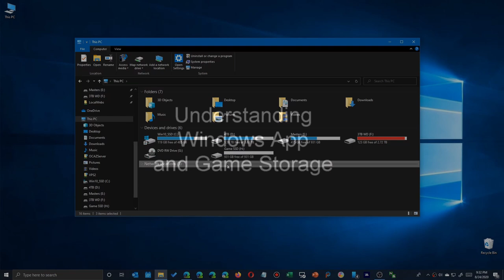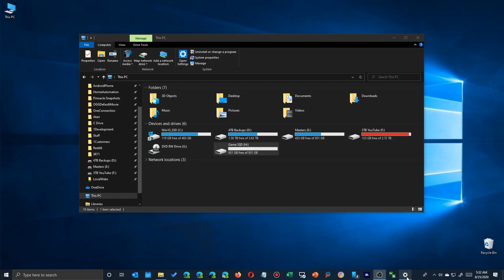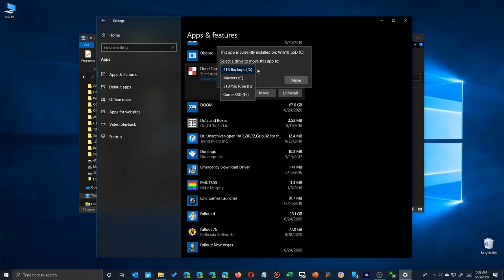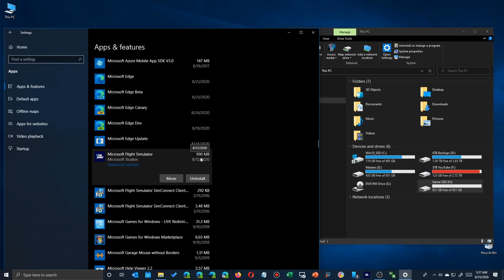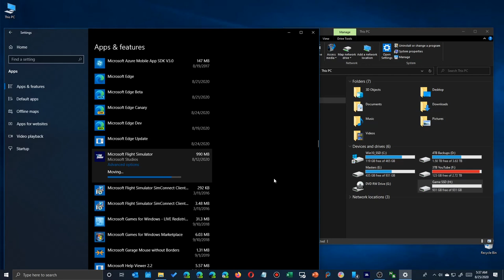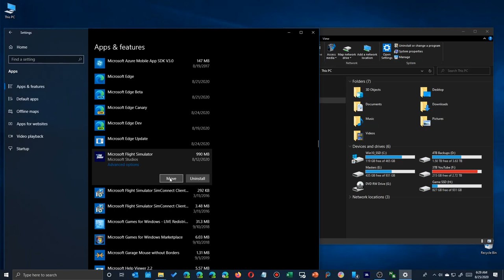Microsoft Flight Simulator 2020 - Hard Drive Full? Move to Another Drive in 1 Click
Flight Simulator 2020 at 95GB uses a lot of hard drive space. But there is good news. Since it is a Windows Store app, it can be moved to another drive very easily using the Windows Settings app. So no matter if you want to move it because your game drive is full or you just bought a superfast SSD, you don't have to delete it and reinstall. The Windows Setting app allows Windows Apps and Windows Store games to be moved easily with one click. Well, maybe 3.
NOTE: Pay close attention to 4:20 in the video. After the progress bar completes, it is still moving files in the background. Make sure you wait an hour before attempting to launch it.

00:00 Moving Flight Simulator 2020
00:27 Low Disk Space Example
01:30 Program and App Types
02:12 Testing an App Move First
03:24 Moving Flight Simulator 2020
04:21 Checking App Move Progress
04:42 Monitoring Drive Space Changes
05:17 Move Complete
05:29 Testing Flight Simulator 2020 After Move

1TB Samsung SSD.

2TB Samsung SSD.

1TB Samsung NVME

2TB Samsung NVMe

Best compatible (and expensive) yoke system:

List of Xbox Controllers for PC

Old Guy Geek Recommendations on Amazon